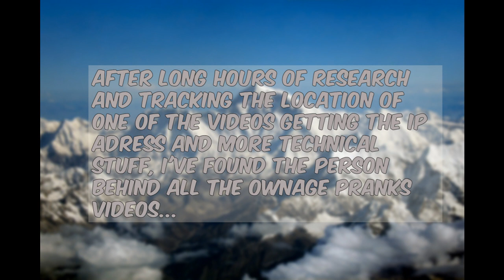Ownage Pranks Face Reveal Exposed!!!!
Video Edit by Variety Thickshows Tv

No profit was made from this video